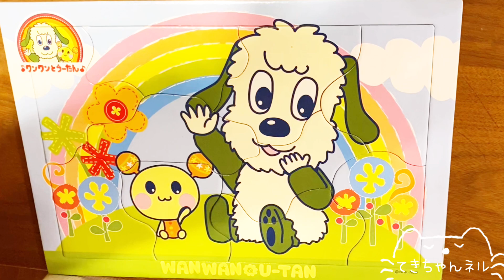アンパンマンがかくれんぼ アニメ 2021 いないいないばあっ ワンワン うーたん おもちゃ パズル where are anpanman & friends puzzle てきちゃん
サンスター文具 アンパンマン ケースつきB4パズル パズルしようよ 30ピース ↓

【アポロ社のピクチュアパズル】 ワンワンとおともだち 11ピース 子ども向けパズル ↓
関連動画